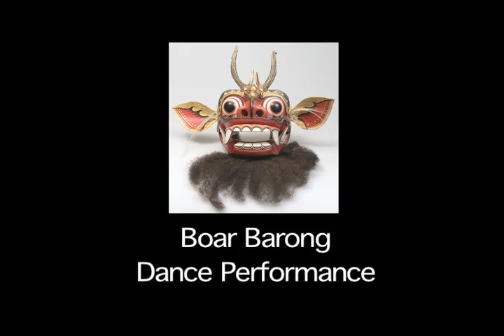Balinese Boar Barong Dance Performance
The Barong is a protective deity that can take on a variety of animal forms--lions, tigers, and boars are some of the more common images--and each one is addressed using a respectful title such as Great God or Great Lord.   Many villages, especially in southern Bali, have their own Barong figure. The Barong mask is kept in a shrine within a temple and brought out for use.

The Barong is one of the most prominent images seen in the performing arts of Bali. This video features the Calonarang, a dance drama intended to chase away evil and purify a village.

The Bali: Art, Ritual Performance exhibition is on view at the Asian Art Museum from February 25--September 11, 2011.